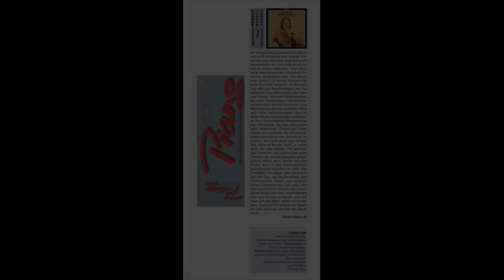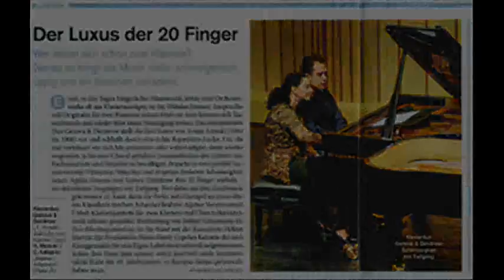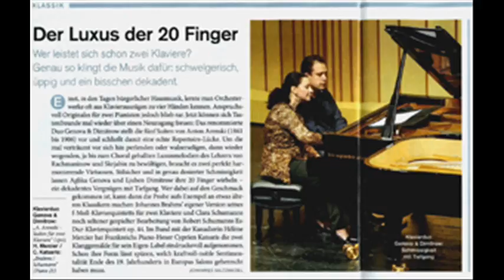Franz Liszt - Concerto Pathetique, S.258, for 2 Pianos